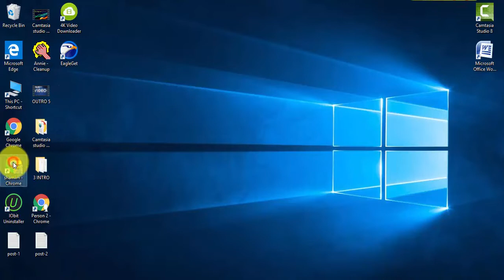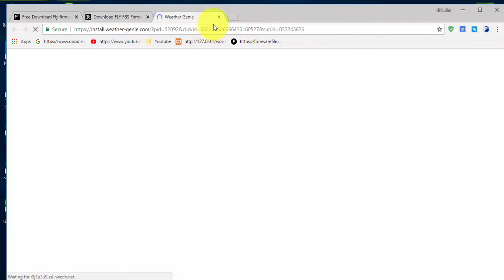download Fly flash file for All models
Download croma Flash file [all models]